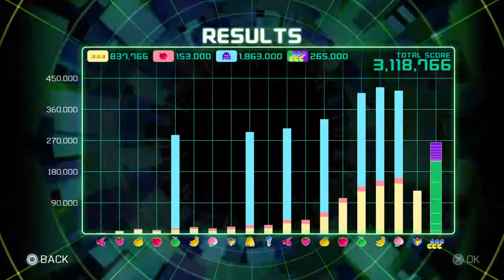Pac Man Championship Edition 2 Score Attack Part 15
Pac Man Championship Edition 2 Score Attack Part 15 played on the PS4